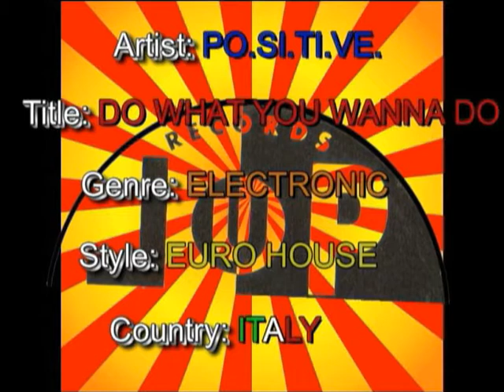Po Si Ti Ve Do What You Wanna Do